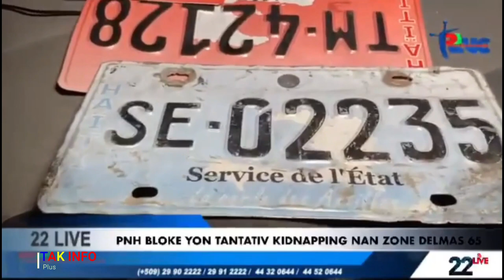Ayyy men kijan arestasyon Samir Handal la te fet neg la sispek...men video a...anba kod.../Thomas